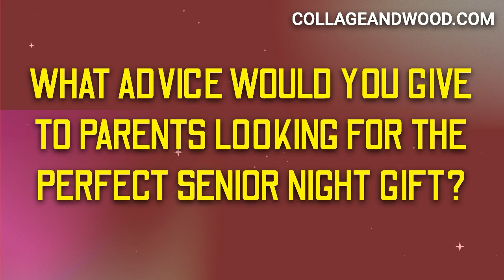Perfect Senior Night Gift: Legacy Keepsake Gifts. Preserve the Memories With CollageandWood!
In this video, I discuss the challenge of finding the perfect senior night gift for high school and college athletes.

Reflecting on my own experiences as an athlete, I emphasize the timeless value of photos and memories.

Our jersey number collages are today's version of scrapbooks, offering a tangible way to celebrate and cherish athletic achievements.

These unique and custom keepsake gifts are designed not just for senior night, but to be treasured for a lifetime, allowing families to share and remember the legacy of their sports journey.

00:00 Introduction to Senior Night Gifts
00:11 The Power of Pictures
00:25 Modern Scrapbooking with Jersey Number Collages
00:47 Legacy Memory Gifts